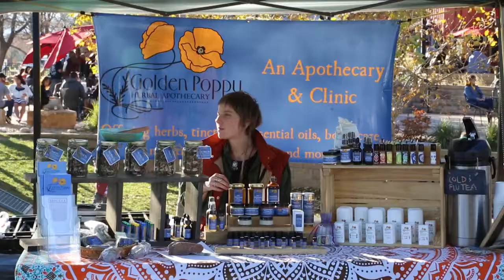CTV Entertainment Segment: Thursday, Oct. 19, 2017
Tonight on CTV News Entertainment anchor Ryan Crist talks about a suprising win o jeopdy this past week and